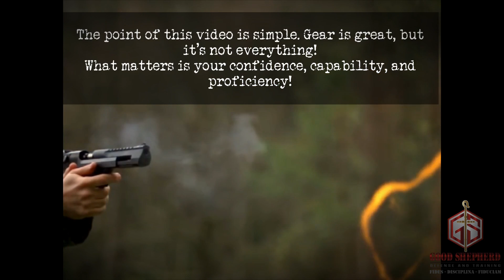Gear Isn't The Answer!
This is a comical approach to the view point of all of the Gear Heads out there. Nothing wrong with having tactical gear, but relying on how cool of a hat you have, or the color of your firearm does nothing to benefit you or your skill-set!
Like they say in Texas, big hat no cattle...